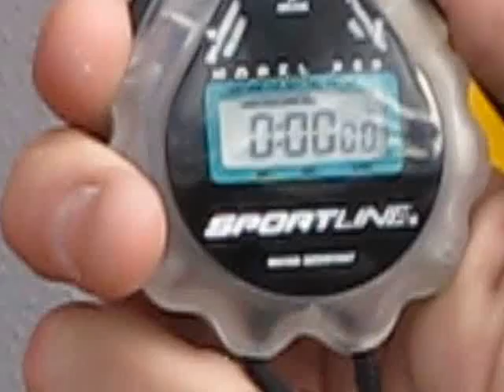SHOWER TRAILER BUCKET TEST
RSRS365.COM
EMERGENCY SAFETY SHOWER TRAILER
CALL FOR AVAILABILITY AND RENTAL RATES